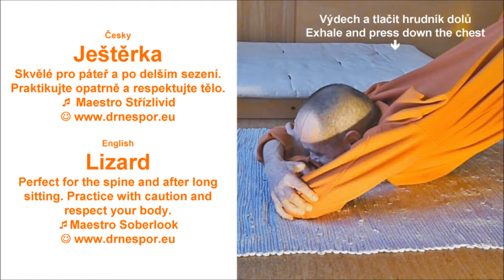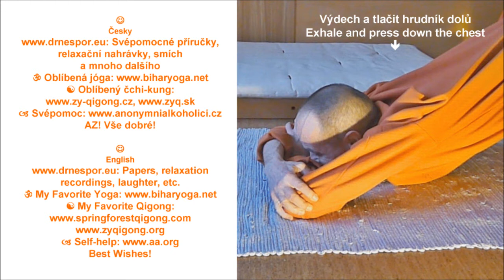Ještěrka * Lizard Pose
Česky: Skvělé pro páteř a po delším sezení. Praktikujte opatrně a respektujte tělo. Původní kytarová hudba maestro Střízlivid * Svépomocné příručky, relaxační nahrávky, smích atd. * Oblíbená jóga * Oblíbený čchi-kung * Svépomoc * AZ! Vše dobré!

English: Original guitar music by maestro Soberlook. Papers, relaxation recordings, laughter, etc. * My Favorite Yoga * My Favorite Qigong * Self-help * Best Wishes!